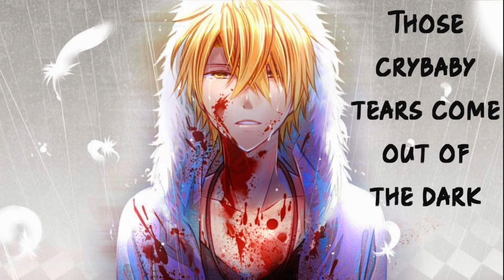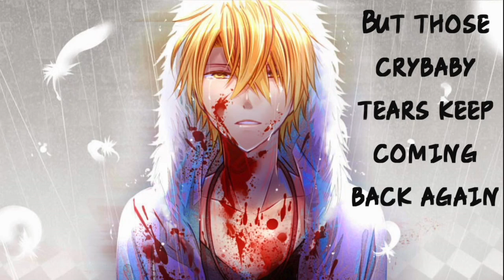Nightcore • Crybaby [Acapella]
✽ Song Artist: Social Repose

◆ If you have any requests, I will try my best to fulfil them.